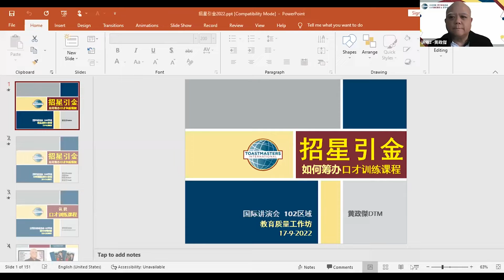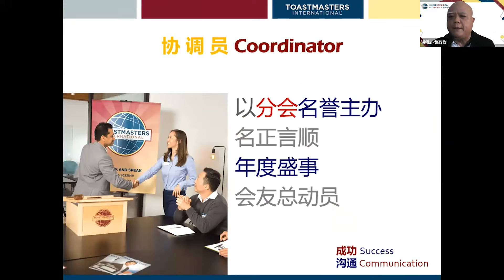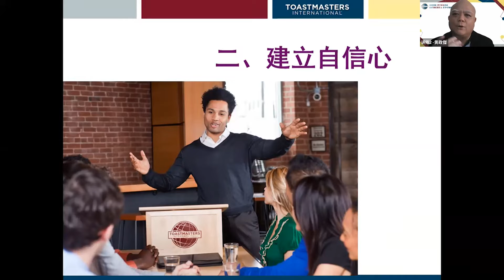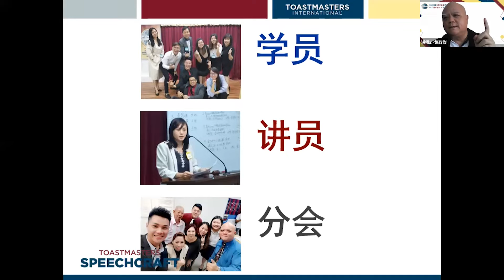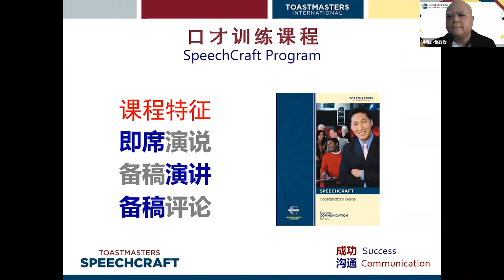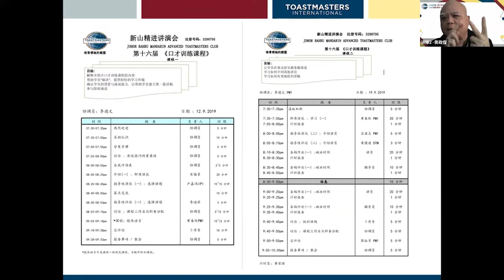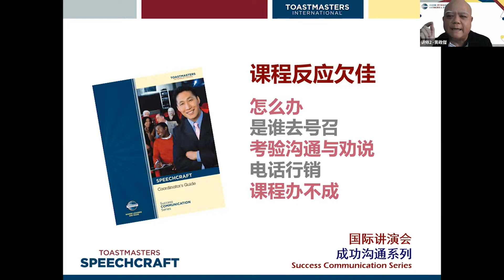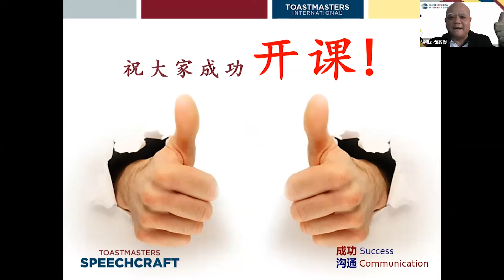口才训练课程 & 青少年领袖培训课程101 - Part 2 of 3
口才训练课程 & 青少年口才训练课程101线上工作坊圆满成功！

再次感谢：

讲师-王丽雯 SR5， 分享了什么是口才训练课程 & Digital Bundle
讲师-黄政傑, DTM， 分享了如何筹办口才训练课程 101
讲师-林志立, DTM， 分享了口才训练 & 青少年领袖课程有何不同？

透过工作坊向大家推广E-bundle并且鼓励分会筹办口才训练 & 青少年领袖课程。

偷偷告诉你 筹办口才训练课程是完成 卓越讲员(DTM) 项目的其中一项要求哦！

今天就开始策划课程吧！假如你在筹办口才班上需要任何的协助， 请联络口才训练课程 & 青少年领袖课程联合主席， 梁盈于，高效教练4.